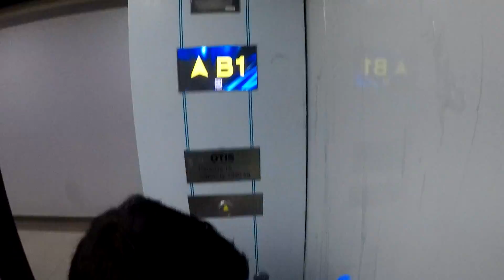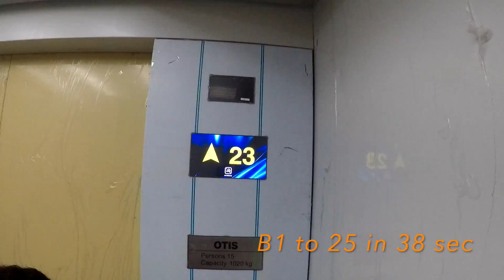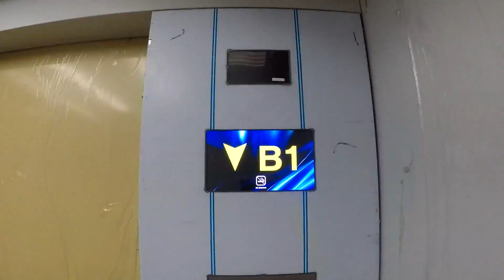My Home Avatar(Hyderabad) Flat Visit (Before Hand over)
My Home Avatar- Hyderabad- India
25th Floor